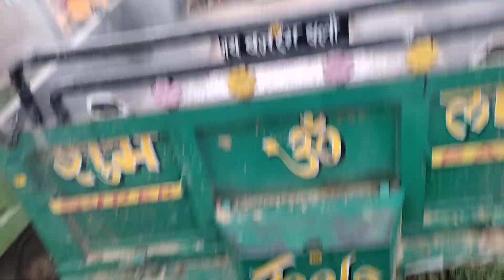Gitti ka trola mitti me dhasa..kafi masskat ke baad nikla .